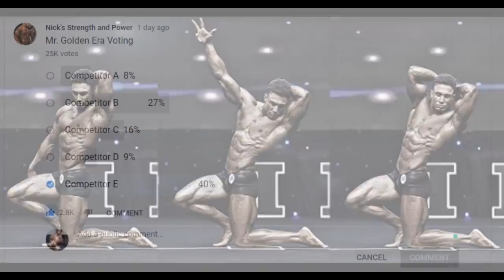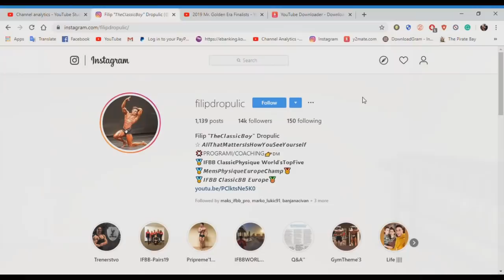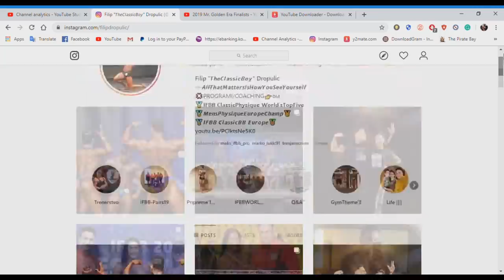Mr. Golden Era 2019 REVIEW (Contest by Nick's Strength And Power)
Mr. Golden Era Online Competition has just taken place and the winner of it, in 2019, seems to be Filip Dropulic, Croatian Classic Physique competitor.